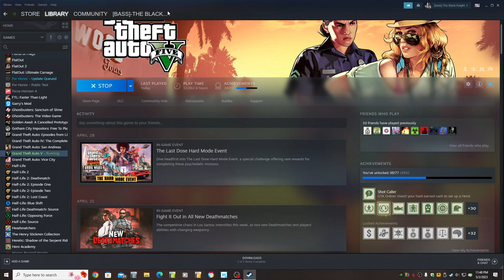The Train Track Method for "BDBK." Let's Play GTA5 Online -- Drug Wars DLC!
In my last video, in which I did "BDKD" on Hard, I mentioned that the "Train Track Method" worked, but didn't really demonstrate it in the video.

That's what this video is for. I don't do the whole mission, just the part where you get the truck back to the Freakshop. And I ride the rails until it's time to actually lose the wanted level, and then I head for the hills.

Game Play Dates: First Couple Weeks of May 2023